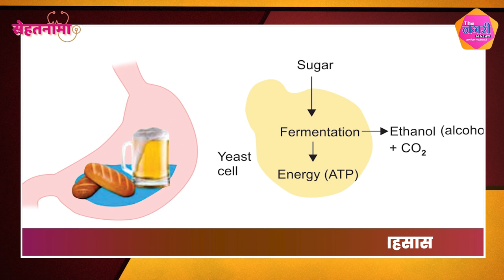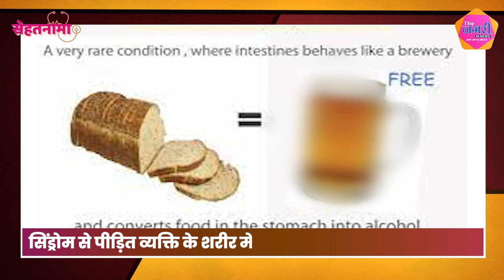बिना शराब पिए हो रहा नशा "ऑटो ब्रीवरी सिंड्रोम" शरीर खुद बनाता है शराब